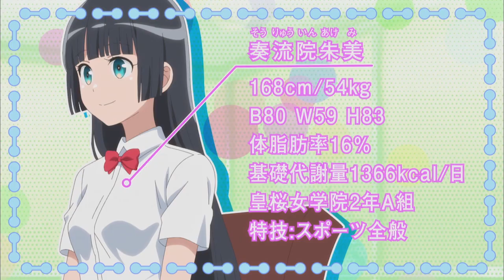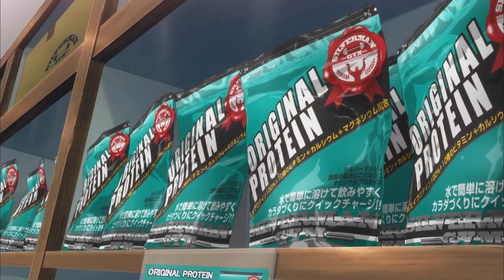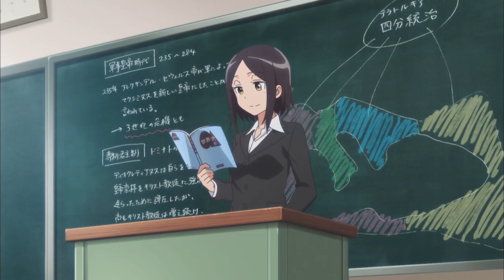Admit It, You’re Fat.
OR: You Are Fat. -These girls take better care of themselves than you ever have - CAN YOU EVEN LIFT?!

Anime is How Heavy Are the Dumbbells You Lift?